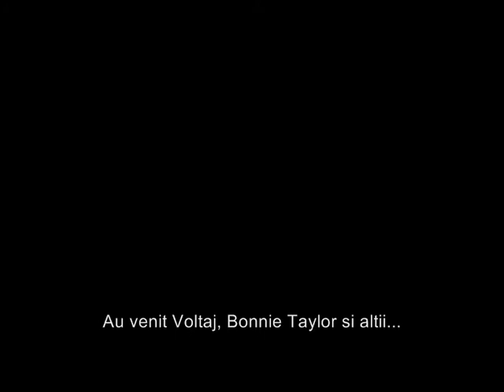Campanie electorala Ontanu 2008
nimic si tot